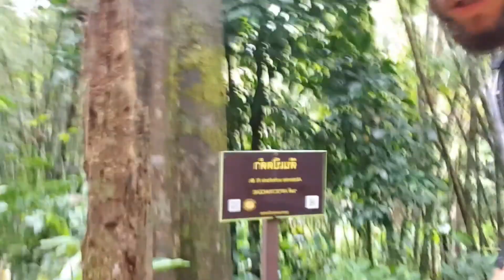VLOG THAÏLANDE #14 - ON ENTRE DANS LA JUNGLE SAUVAGE DE KHAO SOK (Province de Surat Thani)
Salut les curieux !

Je suis actuellement en Thailande pour un voyage de 3 mois. J'ai décidé de vous partager mes journées en Thailande pour que vous puissiez admirer les beautés de ce pays.

À ce jour j'ai déjà passé deux mois en Thailande et celui-ci en fait mon troisième. Troisième mois durant lequel je vais voyager le plus possible.

J'ai également fait le chemin de compostelle cet été et j'avais à ce moment fait un blog sur facebook racontant toutes mes journées avec des belles photos pour accompagner le tout, voici le lien

Mon instagram : stansmithbis

Aimez la vidéo si elle vous plaît ça me fait vachement plaisir et partagez !!

Mais surtout commentez pour m'aider à m'améliorer !!

Sur ce, bonne journée à tout le monde !